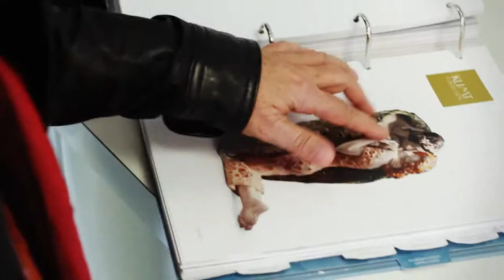Find Best Nambe Collection | Nielsens Gifts | Find Top Nambe Collection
The Nambe Collection from Nielsens Gifts would make a perfect Christmas gift for someone you love!